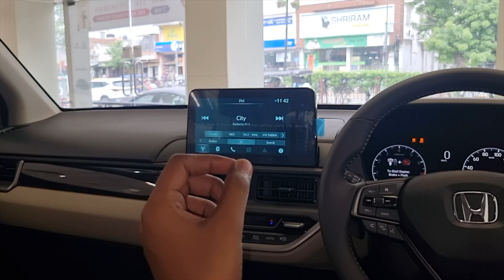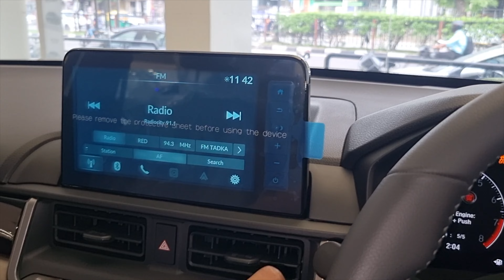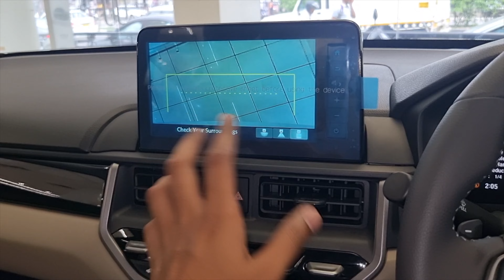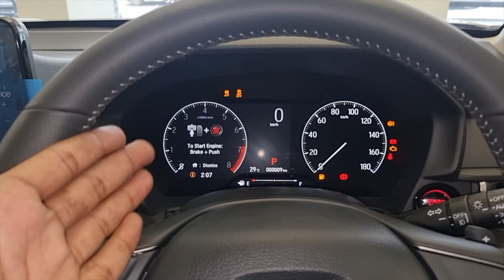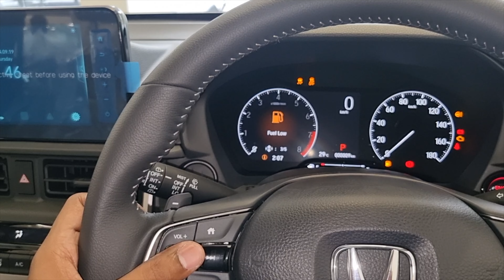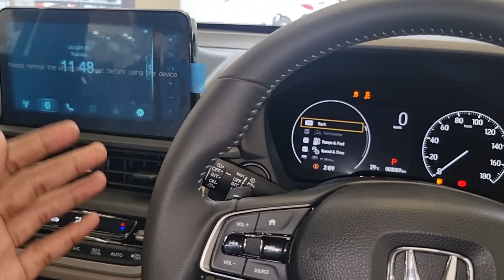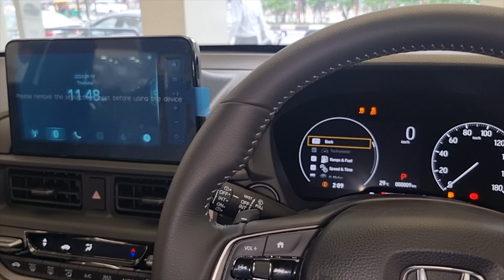Is the 2024 Honda Elevate VX CVT Worth Your Money? Find Out!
Special Thanks - Landmark Honda Jaipur (Near Railway Bridge)
Address - No 106, Basement & Ground Floor Tonk Road Jaipur, Rajasthan - 302015 India

Contact To - Chintan Ji - 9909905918
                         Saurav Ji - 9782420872